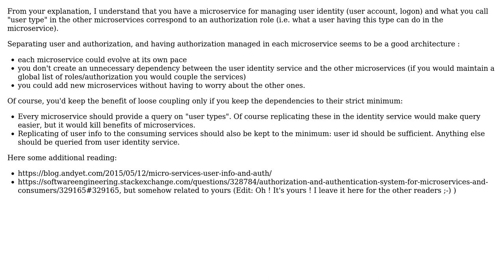Software Engineering: Microservices and user roles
With thanks & praise to God, and with thanks to the many people who have made this project possible! You are responsible for your own actions.